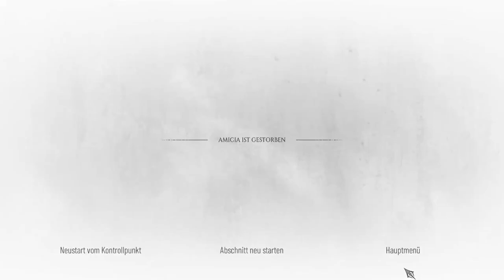A PLAGUE TALE: REQUIEM #20 * Des Sklaventreibers Vision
A Plague Tale: Requiem Part 20

Amicia und Hugo fliehen in A Plague Tale: Requiem, dem zweiten Teil der Reihe, nach Süden, um das Leben auf der Flucht vor der Inquisition hinter sich zu lassen und nach einer Heilung für Hugos Krankheit zu suchen.
Doch als Hugos Kräfte erneut hervortreten, holen Tod und Zerstörung die Familie ein und die tödliche Rattenplage kehrt zurück. Auch in ihrer neuen Heimat finden sie keine Ruhe und müssen schon bald wieder zu neuen Reisen aufbrechen. Wieder auf der Flucht setzen die De Runes ihre Hoffnung auf eine mysteriöse Insel aus einer längst vergessenen Prophezeiung. Wird dies die Lösung sein oder birgt ein anderer Weg vielleicht den Schlüssel zu Hugos Rettung? Am 18. Oktober 2022 für Microsoft Windows, Xbox Series X/S, PlayStation 5 und Nintendo Switch erschienen. Gespielt auf Zwergis PC.